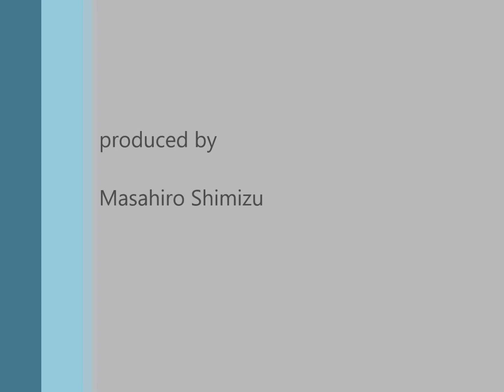ロシア芸術文化・養生プログラム モスクワ川からの黄昏時